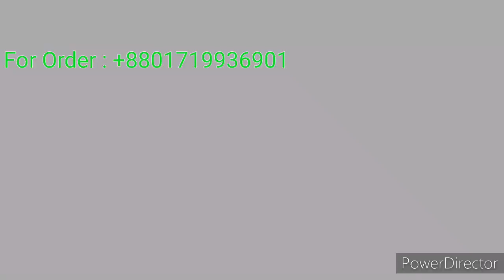Excellent Organic Shower Gel || এক্সিলেন্ট ১০০% ন্যাচারাল শাওয়ার জেল। Manobotar Tora Excellent World